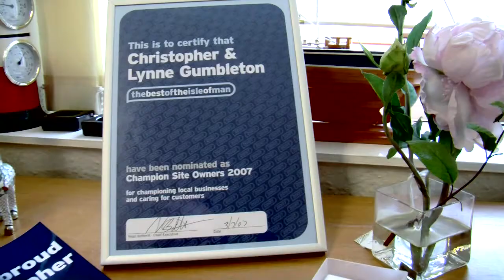theBestOf The Isle of Man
Contact [Franchisee Name] at theBestOf The Isle of Man